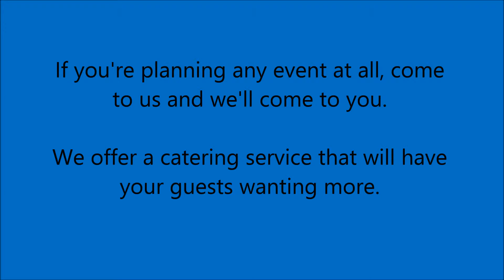Wedding in San Jose, CA - Del Sol Bakery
We have a catering service for any event you're planning. Whether it be an upscale wedding, or just a big get-together, we're here to serve you.

Del Sol Bakery in San Jose, CA -- we're here to cater to you for your wedding.

Del Sol Bakery also provides the following foods in San Jose, CA:

Cakes
Menudo
Flan
Pastry
Tamales
Burrito
Tortas